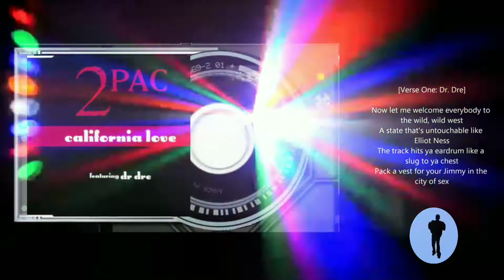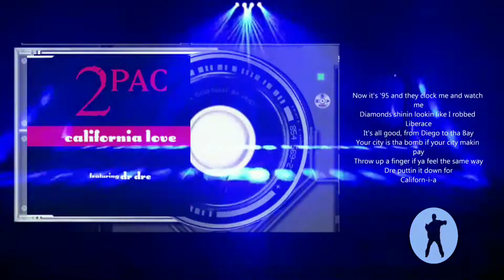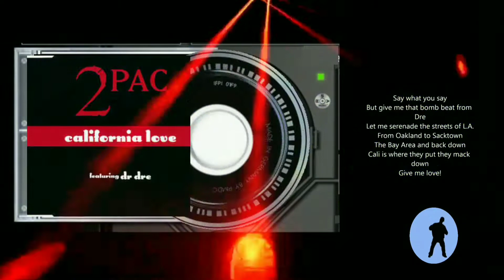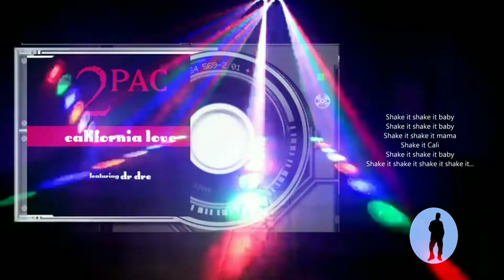2Pac - California Love remix " lyrics " (by Dj Ed)